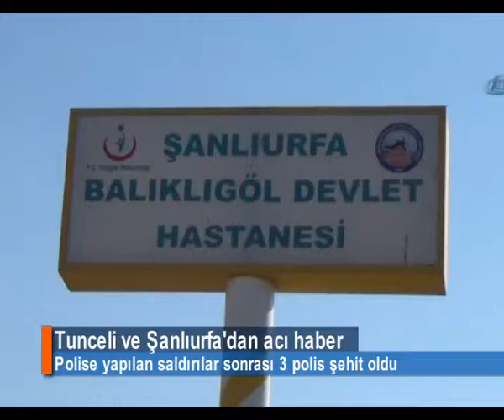ŞEHİT POLİSLER İÇİN CENAZE TÖRENİ DÜZENLENDİ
Tunceli ve Şanlıurfa'dan acı haber: 3 şehitTunceli ve Şanlıurfa'da polise yapılan saldırılar sonrası 3 polis şehit oldu.